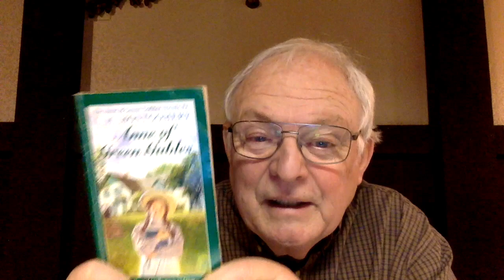L M Montgomery - Video 25 - Dream nightmares 1